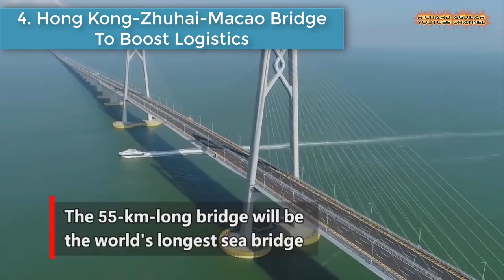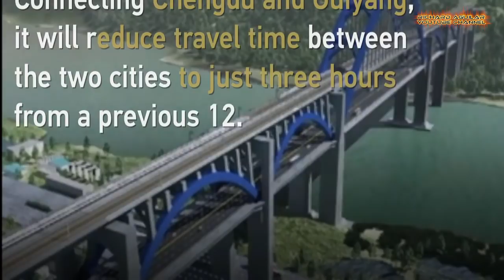China Innovation! Watch China’s World class Super Bridges That Shock The World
China has become even more advance nowadays in terms of technological innovation. And now in this video, you are going to see some of the best and world-class bridges you can only find in China. This is the result of their continuous pursuit for innovation and advancement. WATCH.